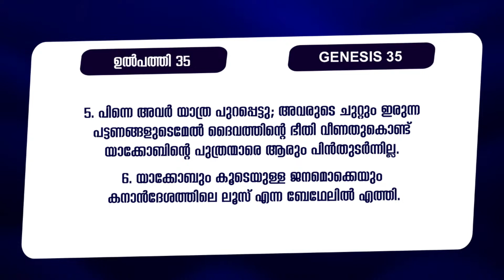Message : Pr. Raju Poovakala | നീക്കുക , കുഴിച്ചിടുക , ശുദ്ധികരിക്കുക , ആരാധിക്കുക